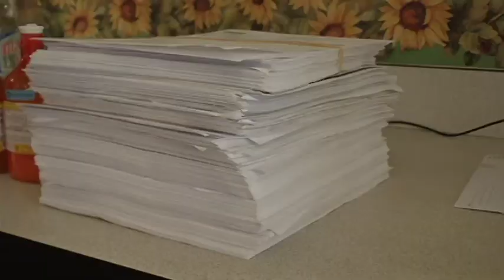Helping Marshall's Heart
At the age of five, Marshall Smith has already gone through more than most people experience in a lifetime.